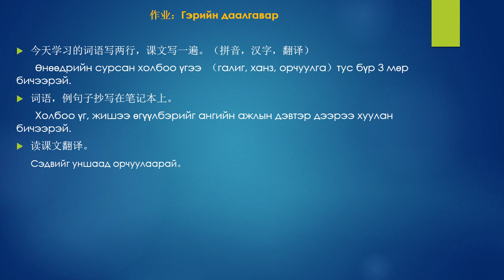Китайский язык, 10 класс